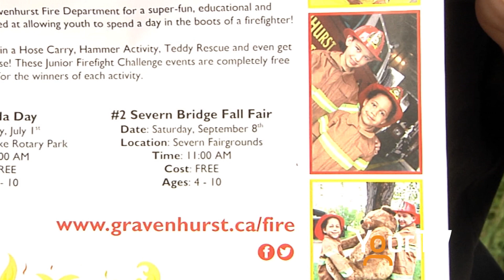Junior Firefighter Challenge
Gravenhurst Fire Department has a fun event in a couple of weeks you don't want to miss.  Here's the details.